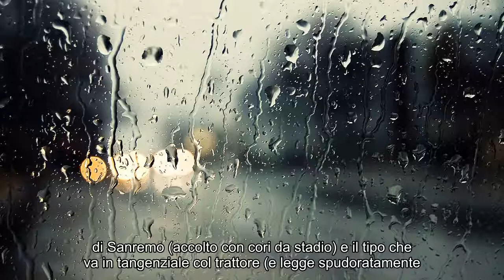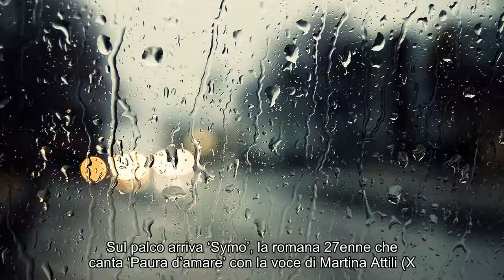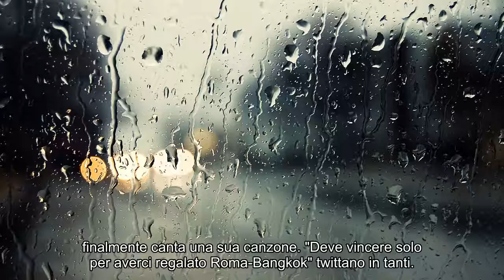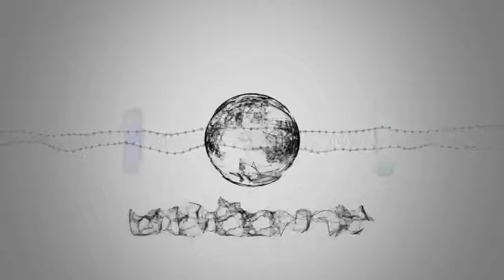Notizie calde: Sanremo Giovani 2019, Einar è il primo finalista